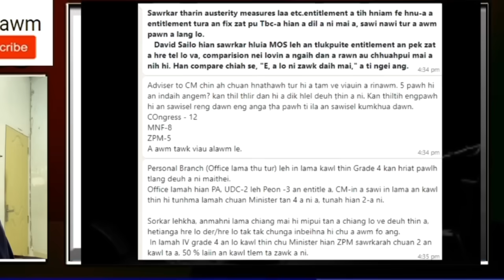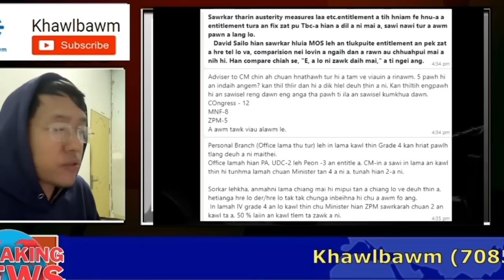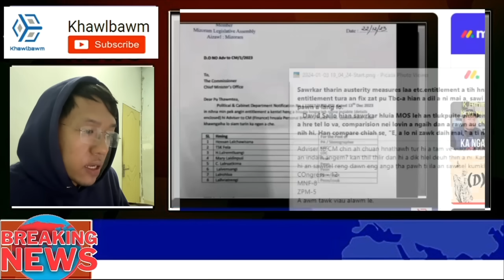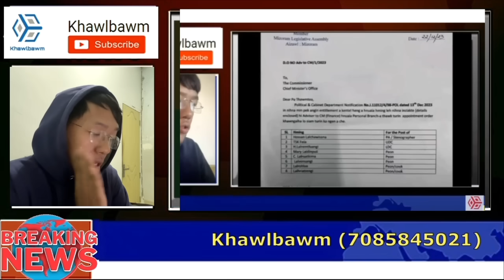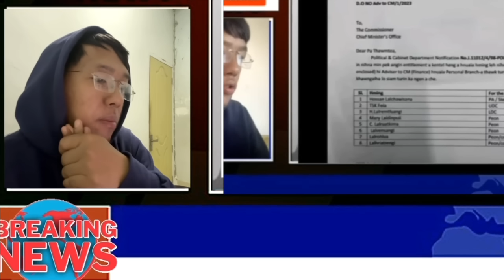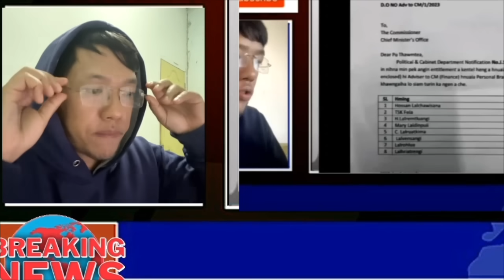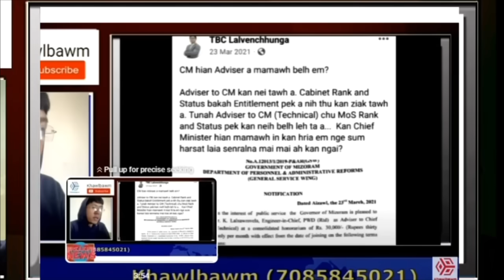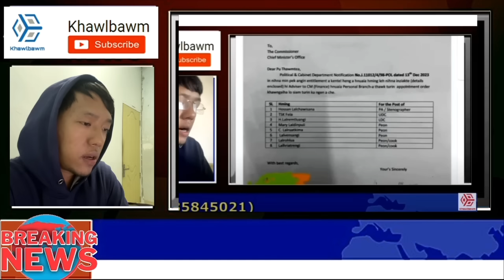Pu TBC-a . . . . A rawn insawifiah ta e - - tih tluk a ni ta hehe || Chhei raw khai lee..